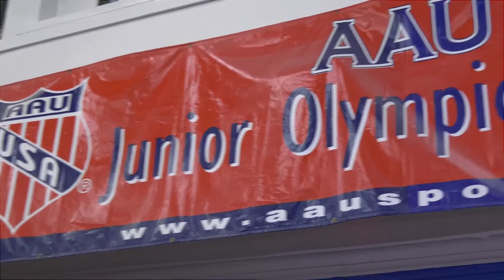Broadcast and social media commercials for gym stars.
Video Editing and Post-Production is one of the most important parts of the video production process. Post-production integrates all of the work we’ve done starting in the pre-production phase through the actual filming of your corporate video production.
Mike Haller
St Louis Video Producer
Saint Louis, Missouri, USA | St Louis Video Editing